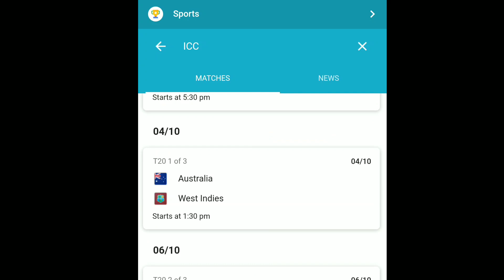Nike phantom vsn unboxing and review 2020.